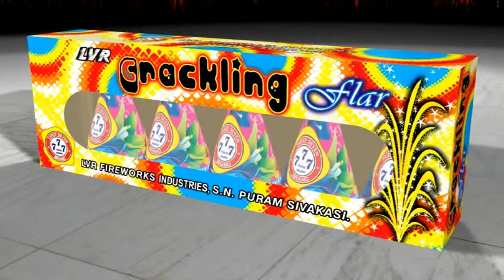Crackling Flar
lvr fireworks, Crackling Flar